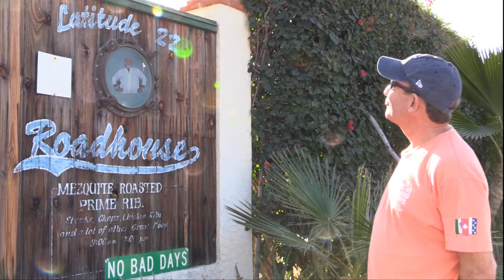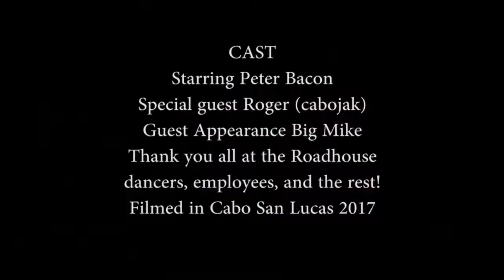the Path to the ROADHOUSE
A first! Peter Bacon interview short video of the life and times as it continues. If you are ever at the Roadhouse in Cabo do yourself a favor bring your friends to hear the one and only Peter Bacon!